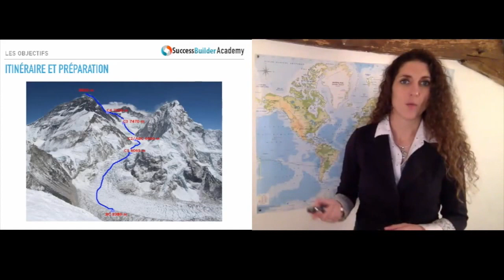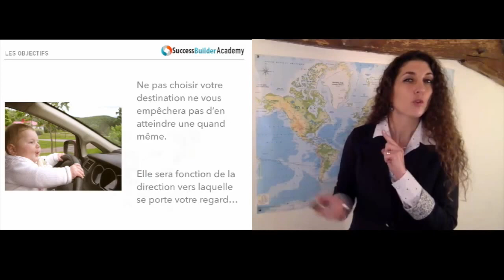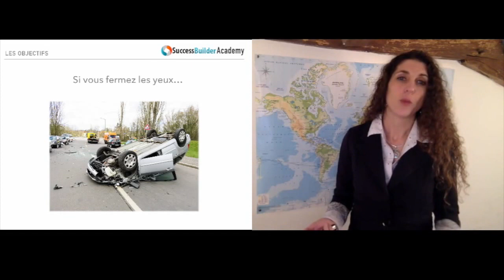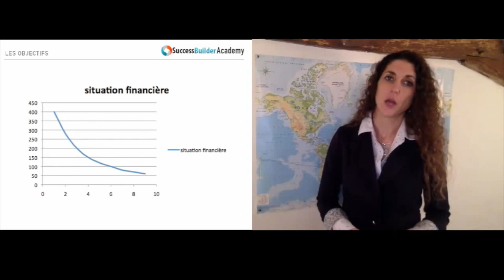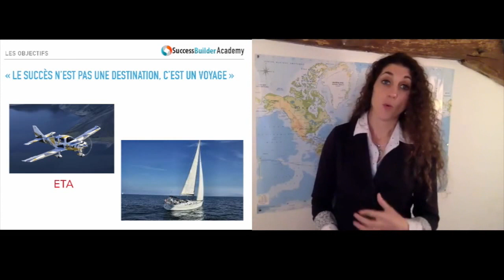L'importance des Objectifs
En cette période de bonnes résolutions, j'ai eu envie de partager avec vous une vidéo que j'avais faite sur mon site de formations, sur l'importance des objectifs, car des résolutions sans objectif, c'est la meilleure solution pour ne pas s'y tenir ;)

J'ai simplement coupé les parties "spécifiques" de cette formation, et j'ai choisi de la faire en 2 parties de moins de 10mn chacune ;)

La suite donc (les 4 étapes vers l'autonomie), dimanche ! (ou dans la vidéo suivante en fonction du moment où vous regardez cette vidéo :-) )

- Guérisseur Spirituel